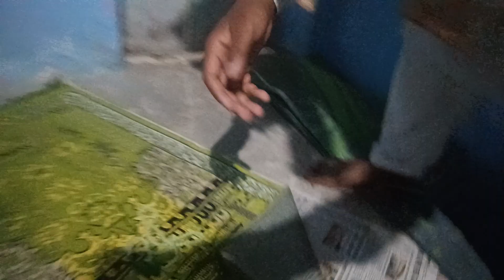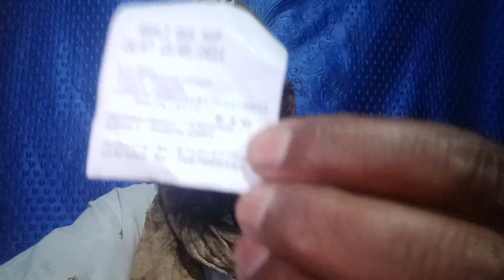ye vidio15may ka hai Dilshad Mirza urf chotu me tareekh par bhi gaya tha DCP office aur familycourt